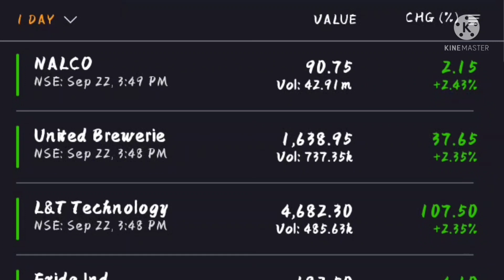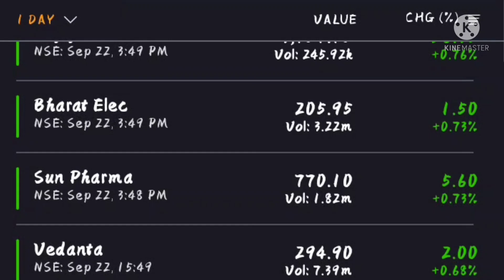Stock Market India , Top Gainer 23 Sep 2021🙏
Power of Stock's
stock Market India
Top Perfermer Todey